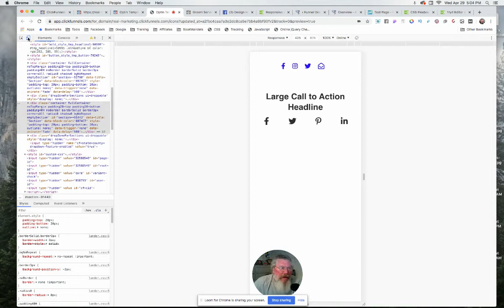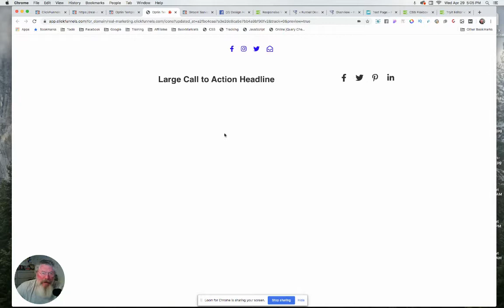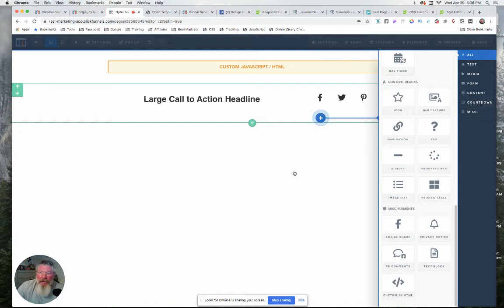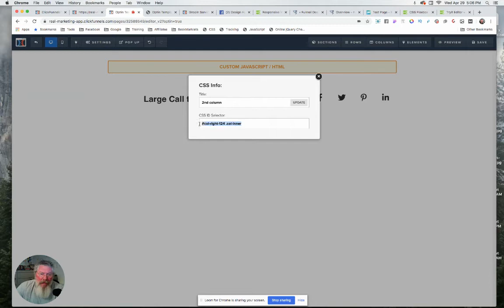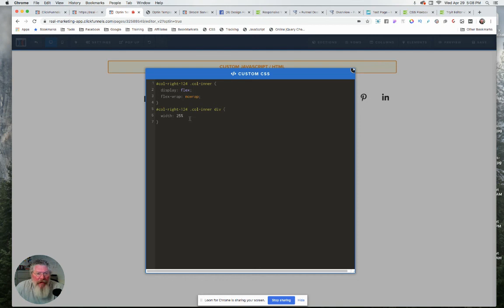How to Line up Icons Side-By-Side on both Desktop and Mobile using Flex in ClickFunnels - TFC18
In this video I show how to use CSS FlexBox to align Icons Side-By-Side in ClickFunnels for both Desktop and Mobile Devices.